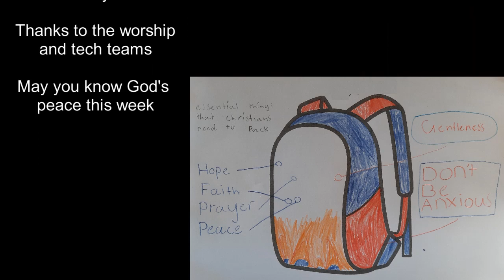Peace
In today's sermon we hear from Paul about the peace of God that passes all understanding and that guards our hearts and minds in Christ Jesus. On the journey of faith just, like on a long camping trip, one must consider carefully how you pack your backpack. Paul teaches us what to fill our backpacks with so that we can receive peace and keep rejoicing in the Lord.